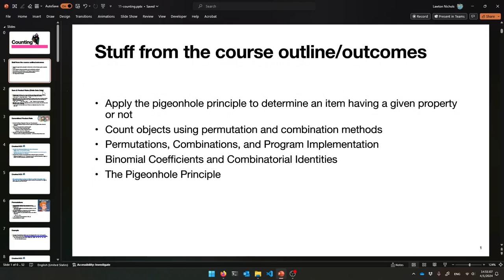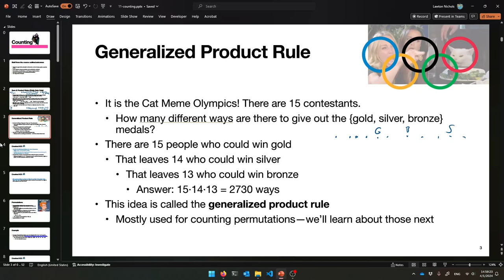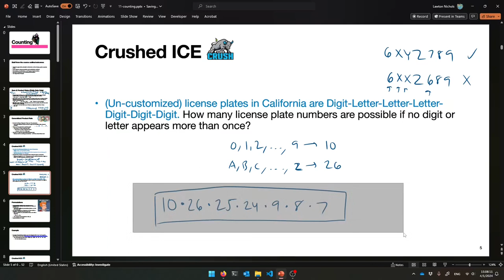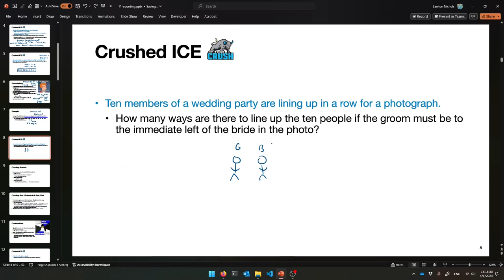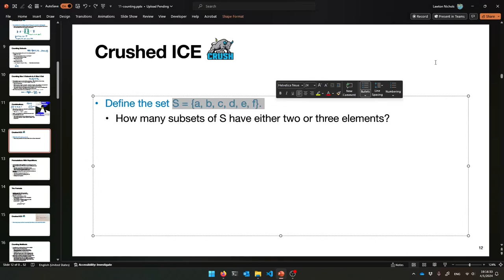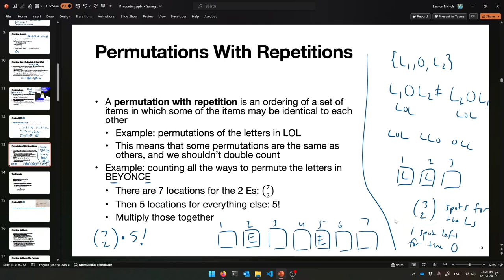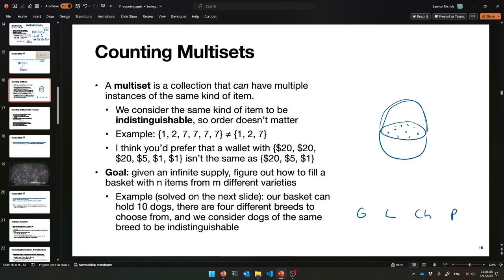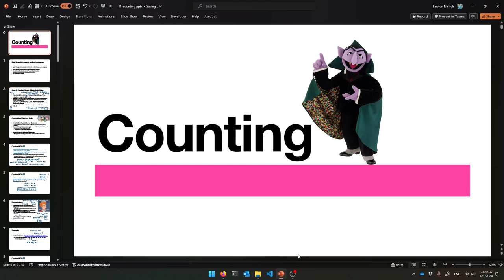(S24) CSCI 26 Lecture 26